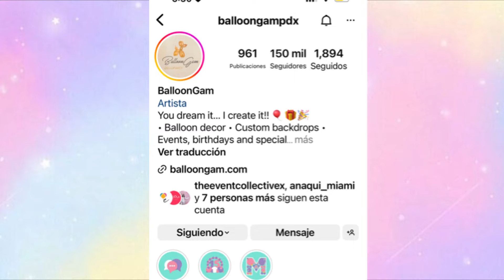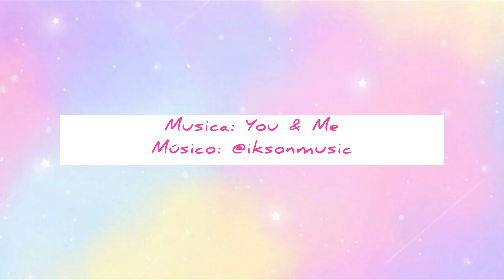¿Cómo hacer bases portátiles de pvc para globos?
💖¡Hola amigos! Espero estén súper bien, hoy les voy a compartir un video en el que les enseño cómo construir, hacer y armar una base de tubos pvc para montar lindas decoraciones con paneles y guirnaldas de globos, la idea me ha sido inspirada mediante una página Instagram que se dedica a la decoración con globos. Espero les sea de su agrado y les ayude tanto como a mi. ✨

✨ MÚSICA

Músico: @iksonmusic